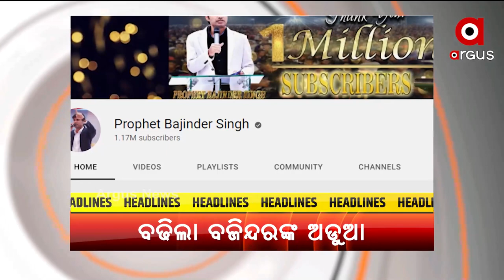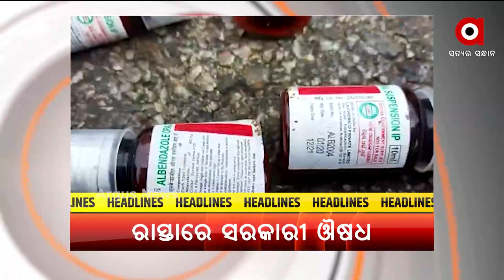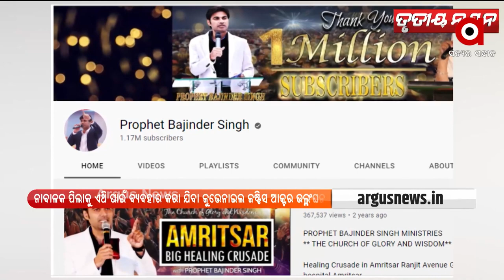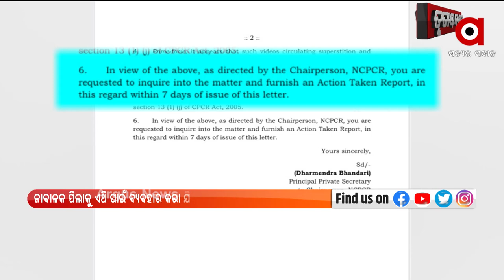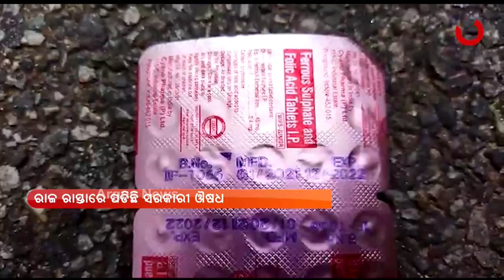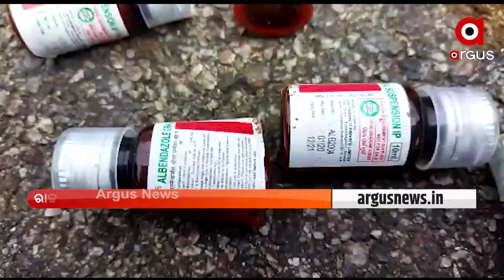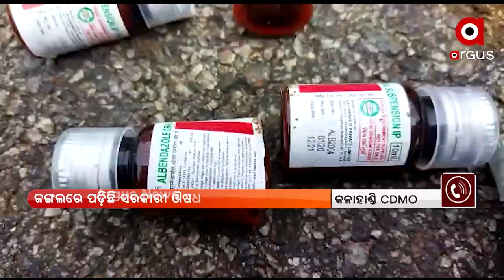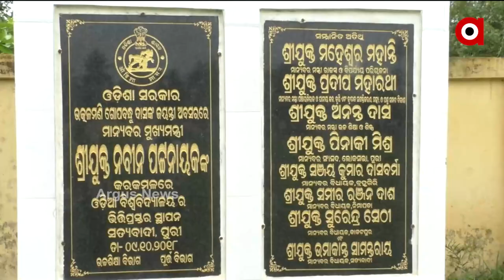PRATHAM KHABAR | Argus News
PRATHAM KHABAR

ଆଫଗାନିସ୍ତାନରୁ ଫେରିଗଲା ଆମେରିକା...
ଅଡ଼ୁଆରେ ପାଦ୍ରୀ ବଜିନ୍ଦର ସିଂ….
ଏବେ ଭାରତ ଜପୁଛି ରାମ-କୃଷ୍ଣ…
ସୁପ୍ରିମ୍‌କୋର୍ଟ ବିଚାରପତିମାନଙ୍କ ଶପଥଗ୍ରହଣ ଉତ୍ସବ….
ଗୋଲଡେନ ବଏ ସୁମିତ ଅନ୍ତିଲଙ୍କ ସହ କଥା ହେଲେ ପ୍ରଧାନମନ୍ତ୍ରୀ ମୋଦି…
କଣ କହିବେ ମୁଖ୍ୟ ଶାସନ ସଚିବ?...
ଅଞ୍ଚଳର ସମସ୍ୟା ଉଠାଇବାରୁ ଚିହିଁକି ଉଠିଲା ବିଜେଡି.
ରାଜ ରାସ୍ତାରେ ସରକାରୀ ମେଡିସିନ...